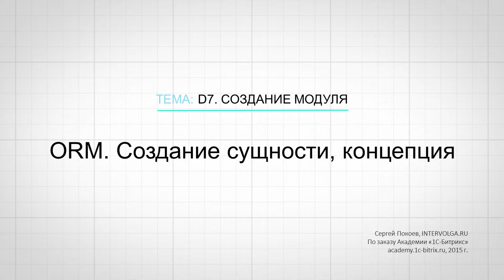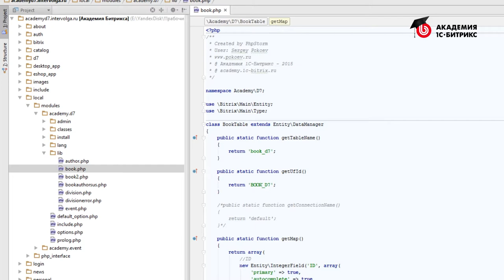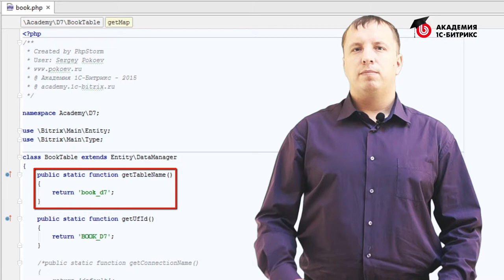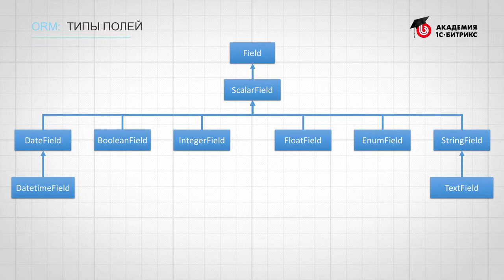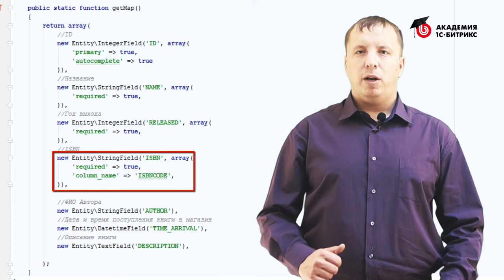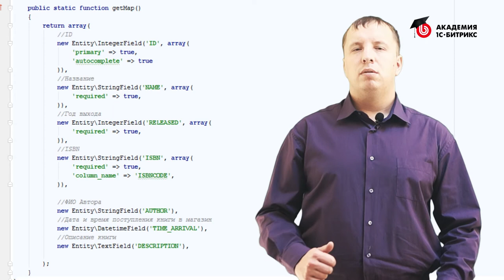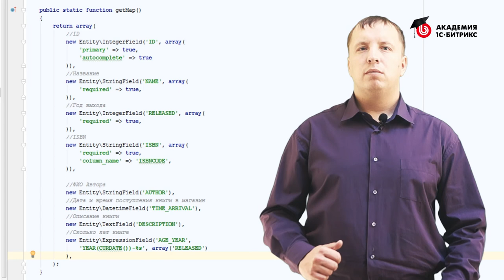13.Урок-ORM-Создание сущности, концепция, видео 1/1